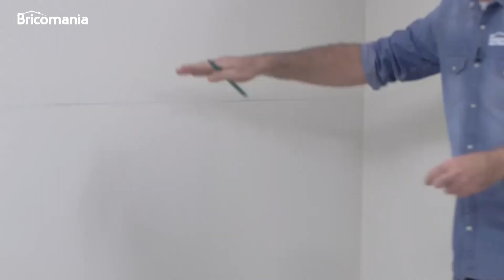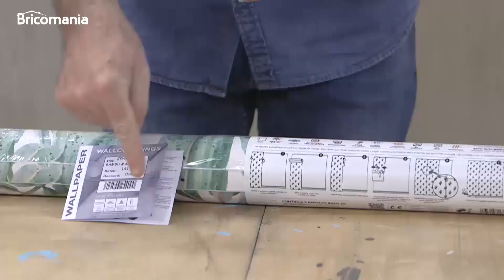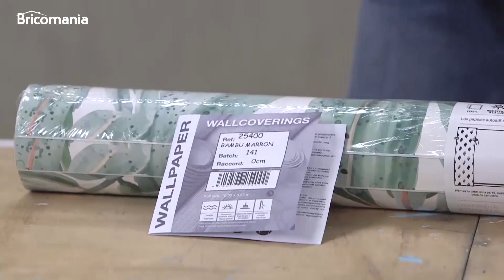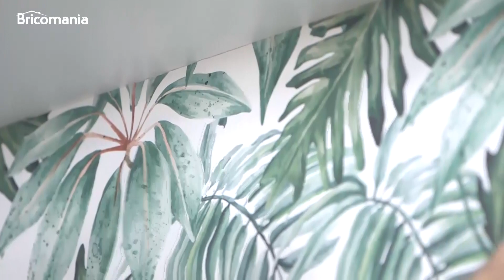Cómo empapelar una pared de dos formas distintas - Programa completo - Bricomanía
En este programa de Bricomanía, os mostraremos cómo transformar una estancia de una forma rápida y sencilla.

Usando tan solo papel pintado puedes lograr un cambio radical. ¿No te lo crees? No te pierdas el próximo programa de Bricomanía.

¡Comparte tu pasión por el bricolaje!